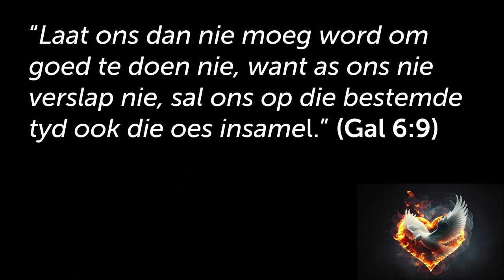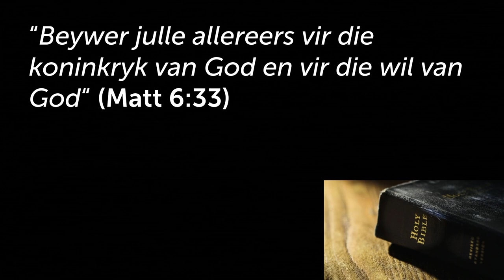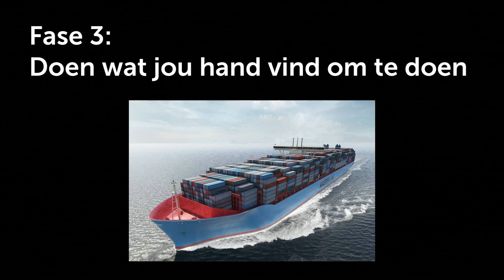Ontdek jou Gawes deur om te DOEN